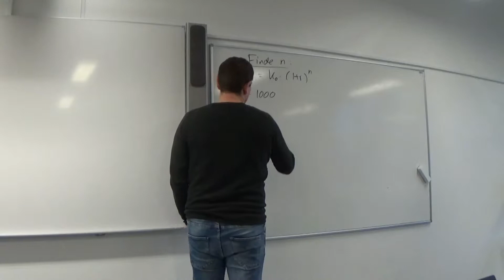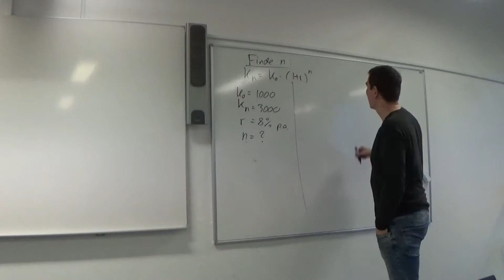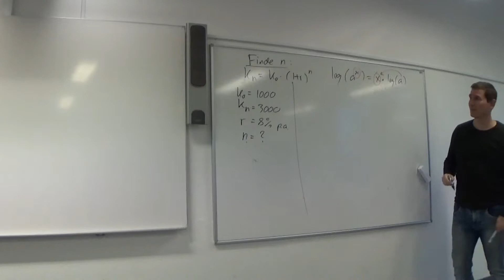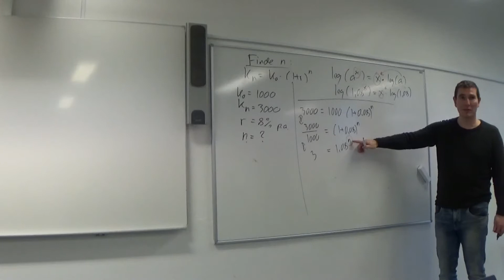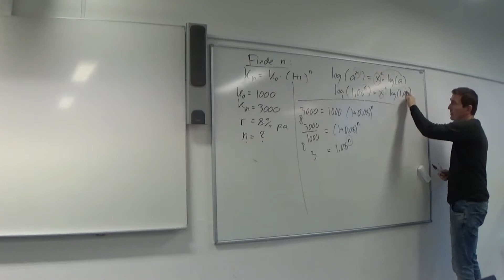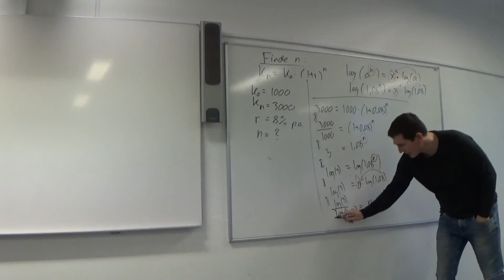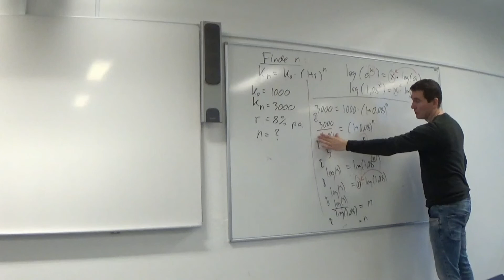Mat C 2.4d Renteformlen Finde n taleksempel